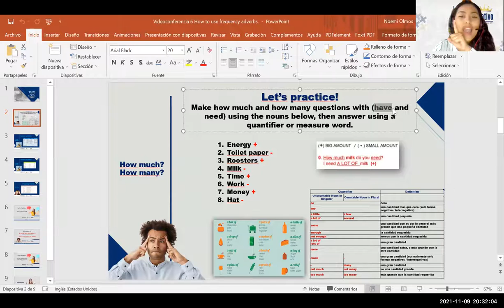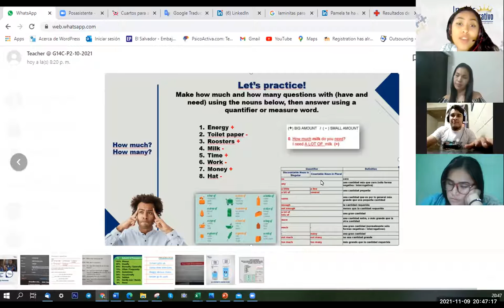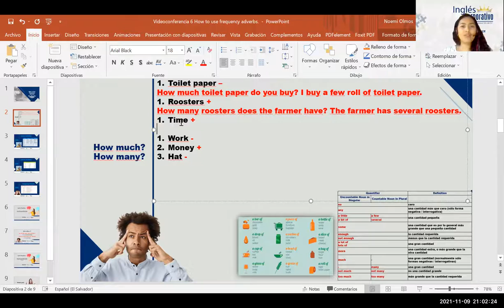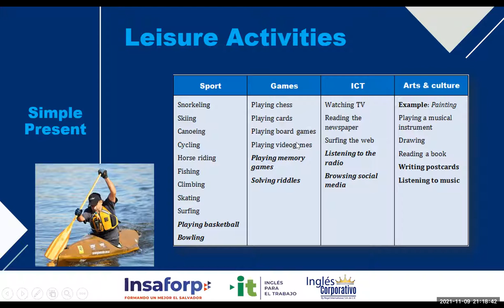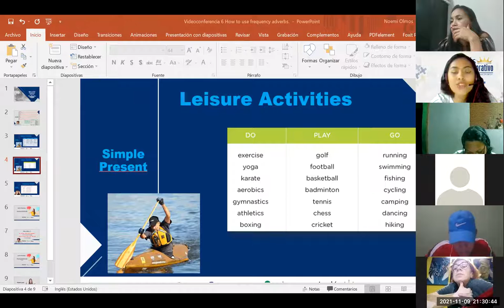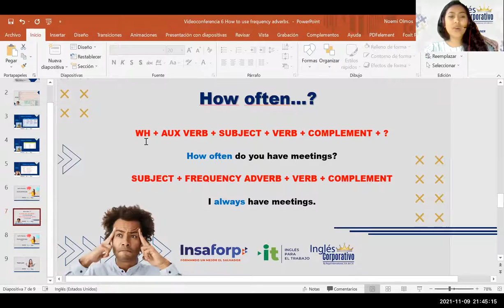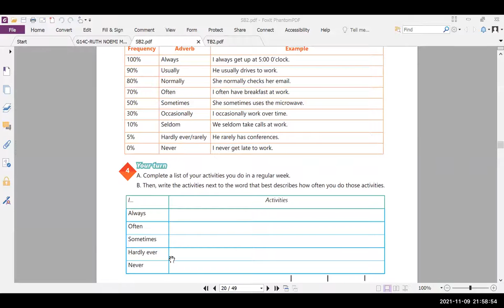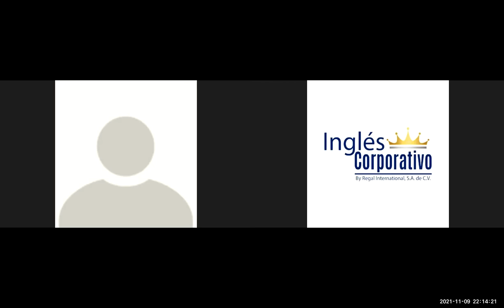Ingles Corporativo- Videoconferencia # 6 How to use frequency adverbs